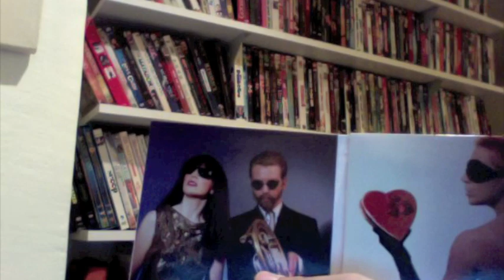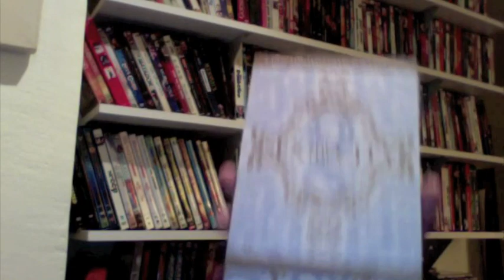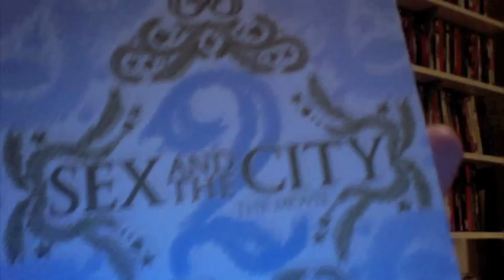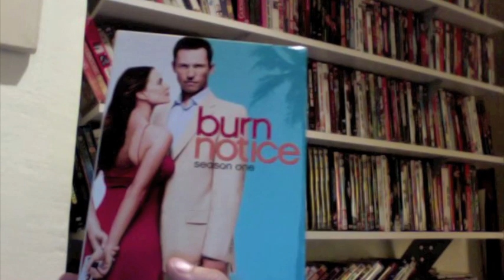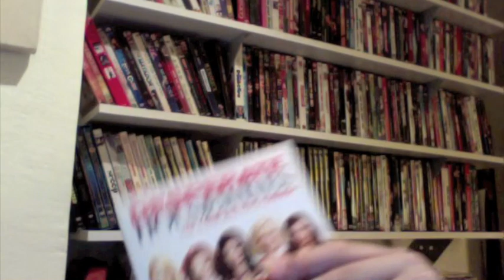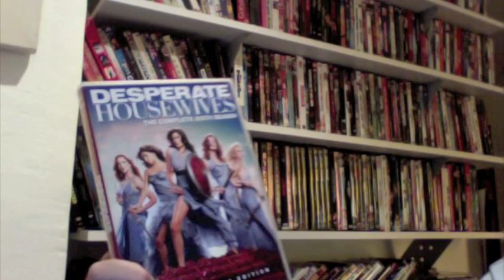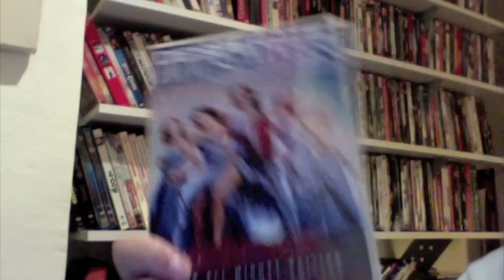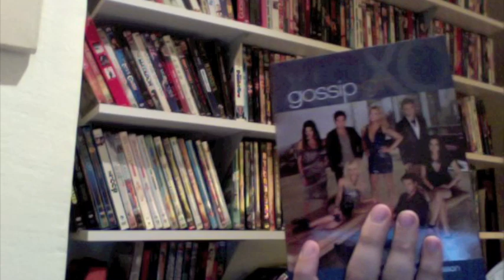CD/DVD Update (November 2010)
Sexy time = over 9000!